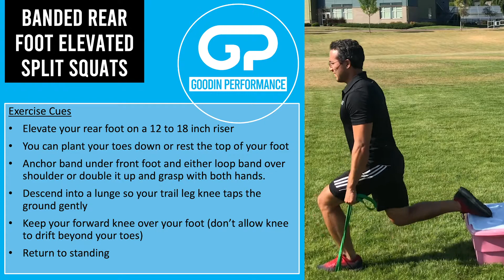Banded Rear Foot Elevated Split Squats: Exercise Demonstration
How to Perform Banded Rear Foot Elevated Split Squats

The Stronger at Home Exercise Library contains over 200 exercises that you can perform with limited or no equipment from the comfort of your home. Includes bodyweight, resistance band, and dumbbell exercises so that you get the best workout with the equipment you have.

AT-HOME EXERCISE EQUIPMENT:
Resistance Band Set
Hip Circle Band Set
Doorway Pull-up Bar
Medicine Ball

MY FILMING SETUP:
Action Camera
Cheap Lighting Setup
Dummy-Proof Drone
iPad Pro (for recording slides)

Intro Music
Artist: Hell Nasty | Track: No Security

Background Music
Artist: Damma Beatz | Track: Right Hand

Outro Music
Artist: Tape Machines | Track: Riversides